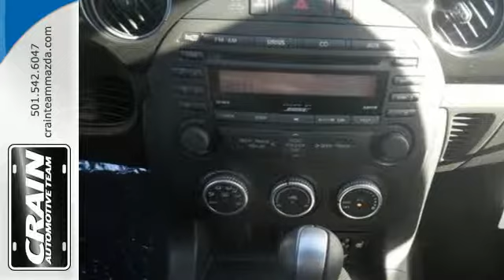2015 Mazda MX-5 Miata Little Rock AR Bryant, AR 5MA7194 - SOLD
Year: 2015
Make: Mazda
Model: MX-5 Miata
Trim: GRAND TOURING AUTO
Engine: 2.0L DOHC 16v I4 VVT Engine
Transmission: Automatic
Color: Jet Black
Interior: Spicy Mocha
Stock #: 5MA7194
VIN: JM1NC2PF1F0239679

At Crain Mazda, we work hard to get you into the vehicle you have always wanted. That new Mazda is waiting for you, and we work with a vast array of lending sources to make sure you will get the most complete and comprehensive financial package available.

Crain Mazda Service Department strives for 100% customer satisfaction. From general maintenance such as oil changes to major repairs, let Crain Mazda service your vehicle. Our dealership is one of the premier dealerships in the country. Our commitment to customer service is second to none. We offer one of the most comprehensive Parts and Service Departments in the automotive industry.

At Crain Mazda, we strive to make buying or leasing a new vehicle a pleasant and rewarding experience. Our primary concern is the satisfaction of our customers. Our You Tube Channel was created to enhance the buying experience for each and every one of our internet customers.
Address:
11715 Colonel Glenn Rd